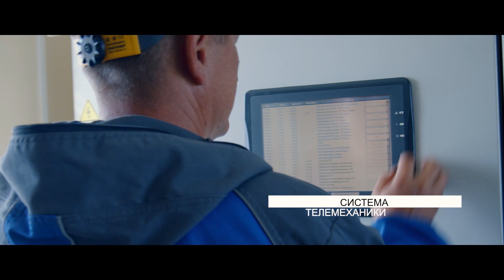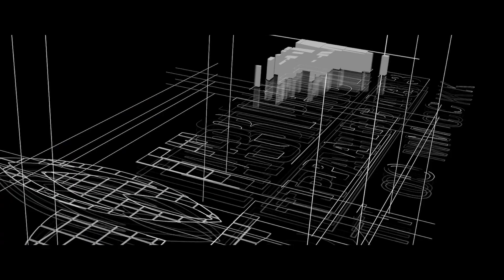35-летие Омского ЛПУМГ ООО «Газпром трансгаз Томск»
В 2022-м году Омский филиал компании Газпром трансгаз Томск отмечает 35-летний юбилей. Все эти годы филиал успешно решал важнейшую задачу бесперебойной и безопасной транспортировки природного газа по магистральному газопроводу «СРТО - Омск- Новосибирск».

В омском филиале работает более трёхсот человек, и каждый сотрудник – профессионал в своей области.

Благодаря ежедневной работе газовиков необходимое сырье получают стратегически важные объекты и коммунальные предприятия Омска и районов области, а также соседних регионов. Слаженность действий и нацеленность коллектива на результат – вот факторы успеха, которые в будущем поспособствуют реализации новых амбициозных проектов.